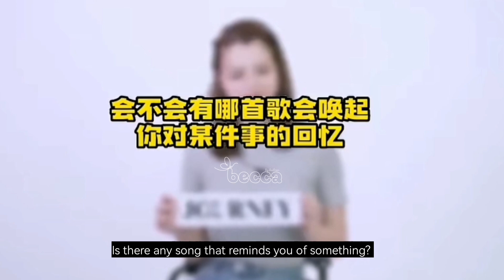Becky x Journey Magazine Interview (ENG SUB)